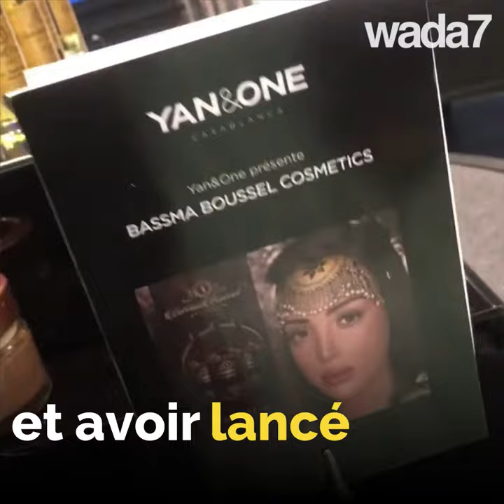Basma Boussel réalisatrice ?🎬😱👩🏻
Encouragée pas son mari Tamer Hosny, Bassma Boussel réalise le clip de Alia Hosny !🎬🎤👩🏻